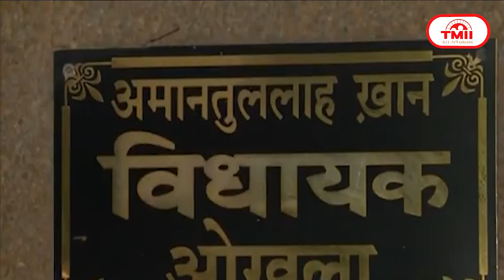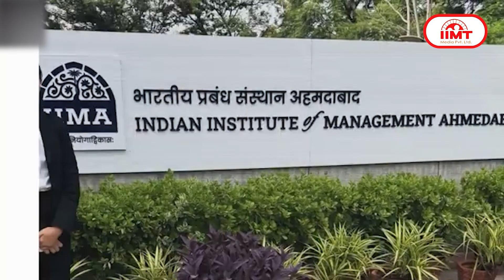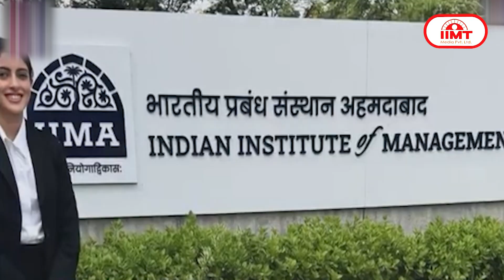बुलडोजर एक्शन पर सुप्रीम कोर्ट की सख्त टिप्पणी, बताया कानून के खिलाफ | 02 september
बुलडोजर एक्शन पर सुप्रीम कोर्ट की सख्त टिप्पणी, बताया कानून के खिलाफ
सुप्रीम कोर्ट ने बुलडोजर एक्शन के मामलों में सख्त टिप्पणी की है। जस्टिस बीआर गवई की बेंच ने सुनवाई करते हुए कहा कि आपराधिक कानून में किसी आरोपी के खिलाफ बुलडोजर एक्शन कैसे लिया जा सकता है? कोर्ट ने कहा कि अगर कोई दोषी भी करार दिया जाए तो भी उसके खिलाफ बुलडोजर एक्शन नहीं ले सकते, यह कानून के खिलाफ है। जमीयत उलेमा-ए-हिंद ने यूपी, मध्य प्रदेश और राजस्थान में हुई घटनाओं का हवाला देते हुए याचिका दायर की थी। इस पर सुनवाई करते हुए सुप्रीम कोर्ट ने कहा कि यह कानून के खिलाफ है और हम इसे लेकर निर्देश जारी करेंगे। कोर्ट ने कहा कि  इसके साथ ही राज्यों को नोटिस भी जारी करेंगे। सुप्रीम कोर्ट में अब इस मामले की सुनवाई अगले सोमवार को होगी।

आंध्र प्रदेश और तेलंगाना में आफत की बारिश, 20 से ज्यादा लोगों की मौत, 100 से ज्यादा ट्रेनें रद्द
आंध्र प्रदेश और तेलंगाना में भारी बारिश के चलते 20 से ज्यादा लोगों की मौत हुई है। दोनों राज्यों में बाढ़ के हालात बन गए हैं। सड़कें जलमग्न हो गई हैं और रिहायशी इलाकों में पानी भर गया है। ट्रैक पर पानी भरने से आंध्र प्रदेश और तेलंगाना में 100 से ज्यादा ट्रेनें रद्द करनी पड़ी हैं जबकि कई ट्रेनों का रूट बदला गया है। दोनों राज्यों में नदियां उफान पर हैं और गंभीर हालात को देखते हुए हजारों लोगों को सुरक्षित स्थानों पर ले जाया गया है। हैदराबाद में स्कूलों की छुट्टी कर दी गई है। इस बीच प्रधानमंत्री नरेंद्र मोदी ने आंध्र प्रदेश के मुख्यमंत्री चंद्रबाबू नायडू और तेलंगाना के मुख्यमंत्री रेवंत रेड्डी से फोन पर बात कर हरसंभव मदद का भरोसा दिया है। वहीं, मौसम विभाग ने आदिलाबाद, निजामाबाद, राजन्ना सिरसिल्ला, याद्री भुवनगिरी, विकाराबाद, सांगारेड्डी, कामारेड्डी और महबूबनगर में भारी बारिश का रेड अलर्ट जारी किया गया है।

आप विधायक अमानतुल्लाह को ईडी ने किया गिरफ्तार, दिल्ली वक्फ बोर्ड मामले में कार्रवाई
आम आदमी पार्टी के विधायक अमानतुल्लाह खान को ईडी ने गिरफ्तार कर लिया है। ईडी की टीम ने सुबह उनके घर पर छापा मारा और लंबी पूछताछ के बाद उन्हें गिरफ्तार कर लिया गया। ईडी ने अमानतुल्लाह खान के खिलाफ ये कार्रवाई दिल्ली वक्फ बोर्ड मामले में मनी लान्ड्रिंग के आरोप में की है। अमानतुल्लाह खान पर मनी लॉन्ड्रिंग के आरोप हैं। इससे पूर्व अमानतुल्लाह खान के घर जब ईडी की टीम पहुंची तो उन्होंने गेट नहीं खोला। बाद में लोकल पुलिस ने आकर अमानतुल्लाह खान के घर का गेट खुलवाया। इसके बाद ईडी की टीम घर में दाखिल हुई और जांच की। वहीं, आप सांसद  संजय सिंह ने कहा कि अमानतुल्लाह ने पत्र लिखकर ईडी को बताया था फिर भी टीम उनके घर पहुंच गई। दूसरी ओर, दिल्ली बीजेपी अध्यक्ष वीरेंद्र सचदेवा ने कहा कि अगर आपने चोरी की है या अपराध किया है तो जवाब देगा होगा। कानून सबके लिए बराबर है।

सपा नेता नवाब सिंह यादव का DNA सैंपल मैच, नाबालिग ने लगाया था रेप का आरोप
उत्तर प्रदेश के कन्नौज में सपा नेता नवाब सिंह यादव पर नाबालिग लड़की ने रेप का आरोप लगाया था। इस मामले में नवाब सिंह यादव के डीएनए टेस्ट की रिपोर्ट पुलिस के पास आ गई है। कन्नौज के पुलिस अधीक्षक अमित कुमार आनंद के अनुसार नवाब सिंह यादव का डीएनए सैंपल मैच हो गया है। आरोप है कि बीते 11 अगस्त की रात नवाब सिंह यादव ने अपने कॉलेज परिसर में नाबालिग के साथ रेप किया था। पुलिस ने उसी रात आरोपी पूर्व ब्लॉक प्रमुख को गिरफ्तार कर लिया था। इस मामले में पीड़िता की बुआ को भी आरोपी बनाया गया है। आरोप है कि जब नवाब सिंह यादव ने घटना को अंजाम दिया था तो उस समय पीड़िता की बुआ कमरे के बाहर मौजूद थी लेकिन पीड़िता के आवाज लगाने पर भी उसने मदद नहीं की थी।

मणिपुर में फिर भड़की हिंसा, गोलीबारी और बम से हमले में 2 की मौत, 9 घायल
मणिपुर के इंफाल पश्चिम जिले में रविवार को उग्रवादियों के हमले में एक महिला सहित दो लोगों की मौत हो गई जबकि एक पुलिस अधिकारी समेत 9 लोग घायल हुए हैं। इनमें 5 लोगों को गोली लगी है, जबकि अन्य को बम के छर्रे लगे हैं। स्थानीय लोगों ने दावा किया कि हमले में ड्रोन बम का इस्तेमाल किया गया है। पुलिस के अनुसार उग्रवादियों ने कोत्रुक और कडांगबांड घाटी में फायरिंग की और ड्रोन से बम गिराए। कोत्रुक गांव में उग्रवादियों ने खाली पड़े घरों में लूटपाट की और घरों व वाहनों में आग लगा दी। इसके साथ ही सीएम बीरेन सिंह के बयान से नाराज कुकी-जो विलेज वॉलंटियर्स ने वीडियो जारी कर धमकी दी कि मैतेई लोगों ने 3 दिन में गांव खाली नहीं किए तो कुकी वॉलंटियर्स उन्हें खदेड़ देंगे।

महाराष्ट्र में महायुति गठबंधन में सीट बंटवारे पर बनी सहमति, तीनों प्रमुख दलों की बैठक में हुआ निर्णय
महाराष्ट्र विधानसभा चुनाव के लिए सत्तारूढ़ महायुति गठबंधन में सीएम एकनाथ शिंदे की शिवसेना, बीजेपी और अजित पवार की एनसीपी के बीच सीटों पर करीब-करीब सहमति बन गई है। मीडिया रिपोर्ट्स के अनुसार महाराष्ट्र की कुल 288 विधानसभा सीटों में से भाजपा 160 सीटों पर चुनाव लड़ सकती है, जबकि शिवसेना शिंदे गुट को 60 से 70 सीटें मिल सकती हैं। दूसरी ओर अजित पवार की राष्ट्रवादी कांग्रेस पार्टी को 50 सीटों से संतोष करना पड़ सकता है हालांकि अजित पवार ने 60 सीटों पर दावा किया है।

अब IIM से MBA करेंगी नव्या नवेली नंदा, अहमदाबाद में लिया एडमिशन
बॉलीवुड के महानायक अमिताभ बच्चन की नातिन नव्या नवेली नंदा ने देश के टॉप मैनेजमेंट इंस्टीट्यूट आईआईएम अहमदाबाद से मैनेजमेंट की पढ़ाई करेंगी। नव्या ने सोशल मीडिया पर लिखा कि आईआईएम अहमदाबाद में एडमिशन मिलना उनके लिए किसी सपने के साकार होने जैसा था। अमिताभ बच्चन की बेटी श्वेता बच्चन की बेटी नव्या नवेली नंदा ने इंस्टाग्राम पर आईआईएम अहमदाबाद के कैंपस की फोटोज शेयर की हैं।